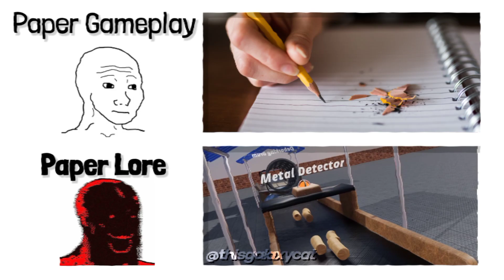Paper Lore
why am i making this instead of sleeping, its 3am

/ᐠ .ᆺ. ᐟ\ﾉ ThisGalaxyCat // Katt 2021